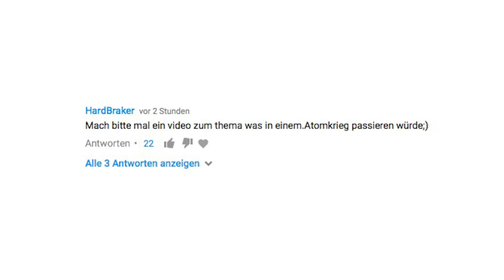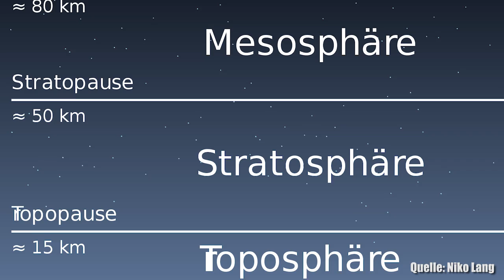So wäre ein Atomkrieg - Clixoom Science & Fiction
Die Gefahr eines Atomkrieges ist real, doch nicht nur die direkte Zerstörung durch die Atomwaffen selbst und ihre radioaktive Strahlung, die unzählige Menschenleben kosten würde, wäre die wirkliche Katastrophe eines atomaren Schlagabtausches eine andere.